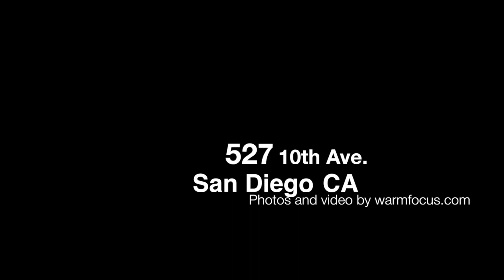527 10th Ave - San Diego